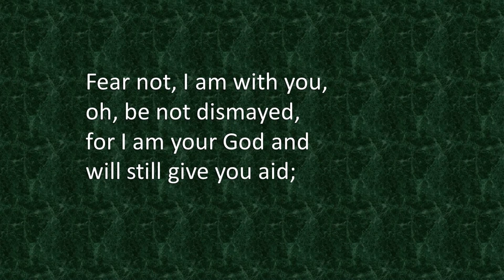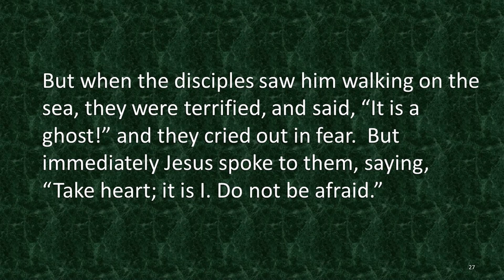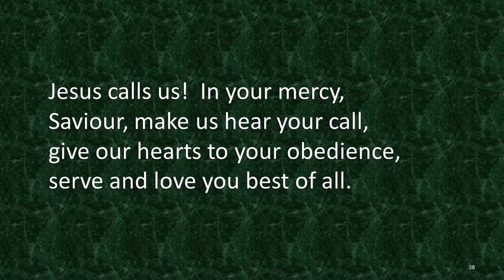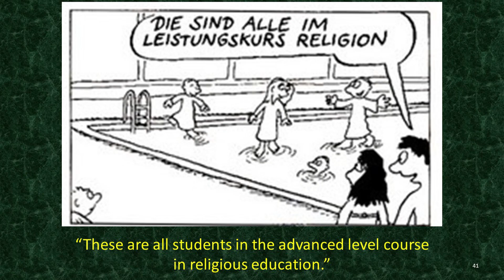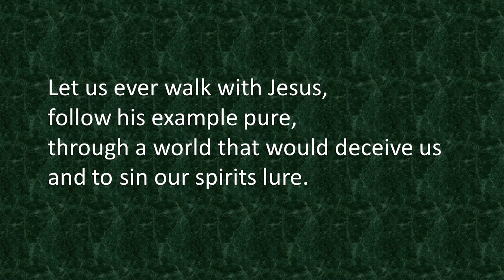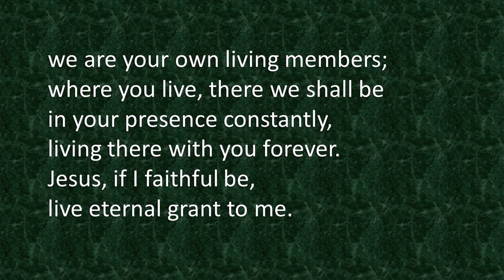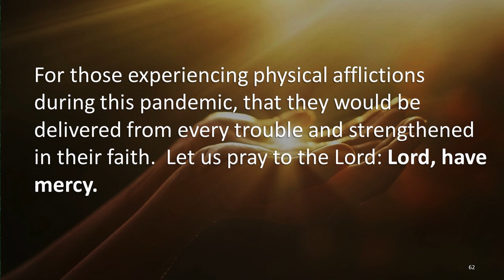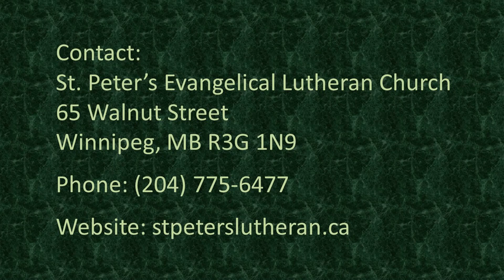August 9, 2020 Service - Tenth Sunday after Pentecost